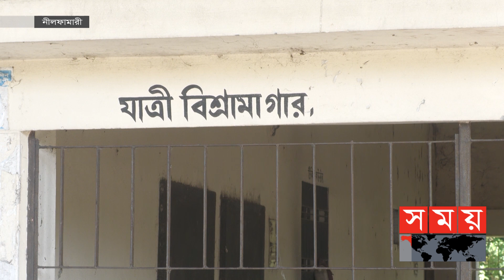বন্ধ হয়ে গেছে নীলফামারীর অসংখ্য রেলস্টেশন | Nilphamari Rail Station | Nilphamari News | Somoy TV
নীলফামারীর চিলাহাটি থেকে সৈয়দপুর পর্যন্ত ৭০ কিলোমিটার রেলপথে একসময় নয়টি স্টেশন থাকলেও বন্ধ হয়ে গেছে পাঁচটি। দেখভাল না থাকায় চুরি হয়ে যাচ্ছে মূল্যবান সরঞ্জাম।